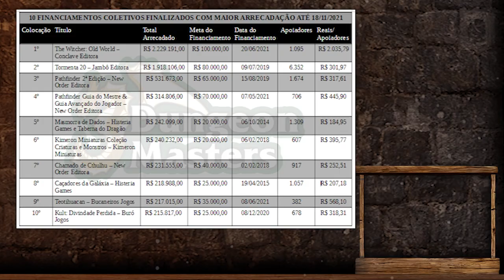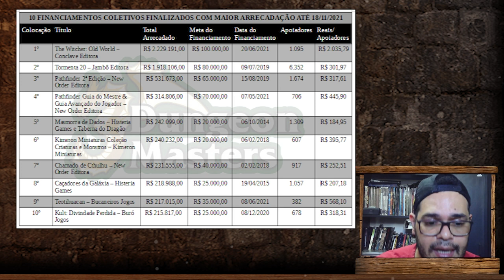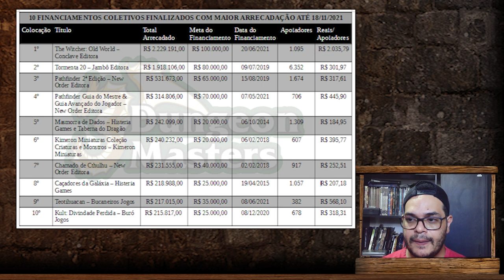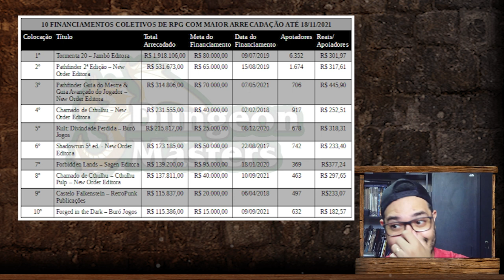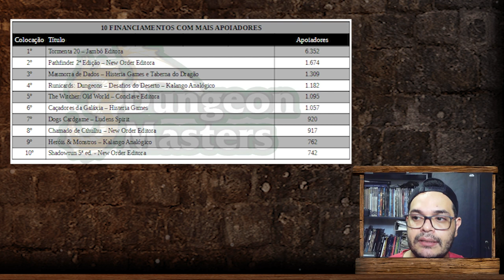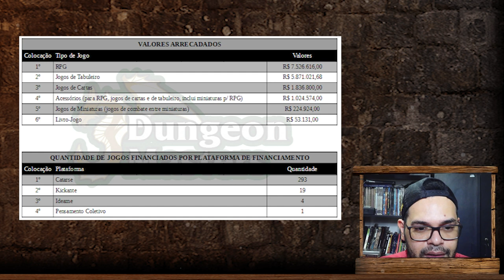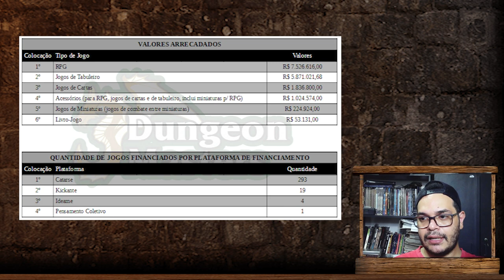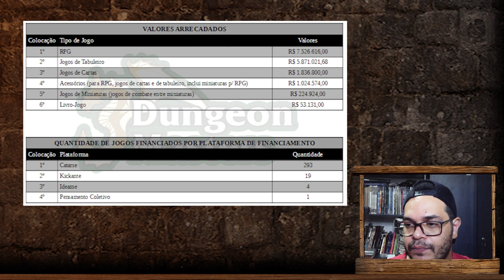Os maiores financiamentos coletivos de jogos até Novembro de 2021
Olá pessoal! No vídeo de hoje atualizamos aquela nossa lista dos maiores financiamentos coletivos de jogos analógicos no Brasil até novembro de 2021.

Você pode comprar os produtos citados neste vídeo, através dos links abaixo (comprando qualquer coisa através dos links abaixo, você estará nos ajudando bastante):

- Tormenta 20 Livro Básico (Amazon)
- Pathfinder 2ª ed. (Amazon)
- Shadowrun 5ª ed. (Amazon)
- Forbidden Lands (Amazon)